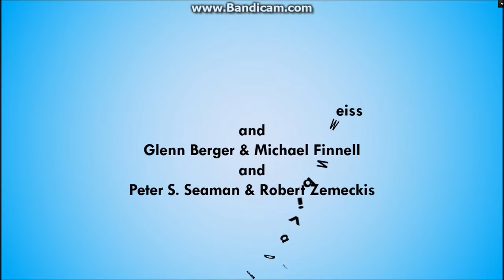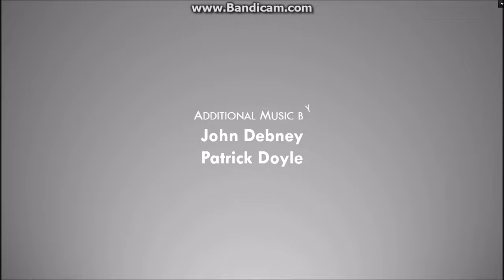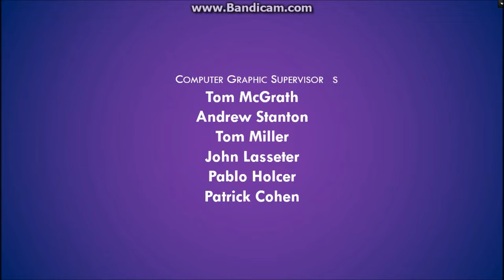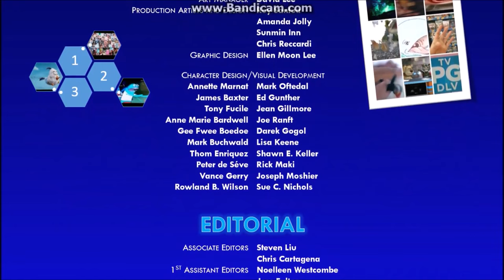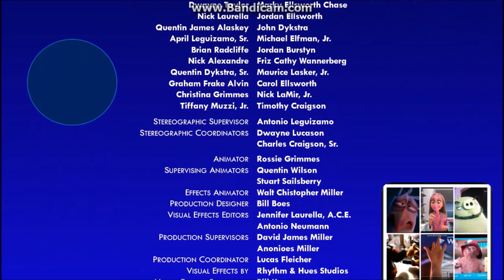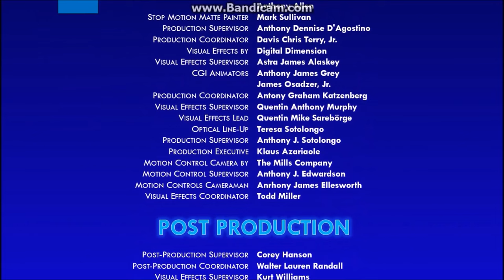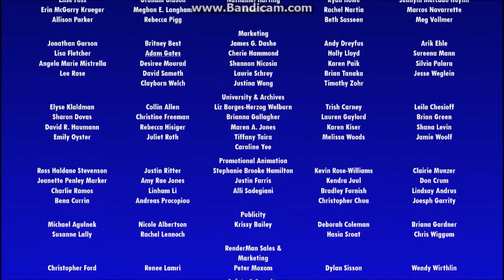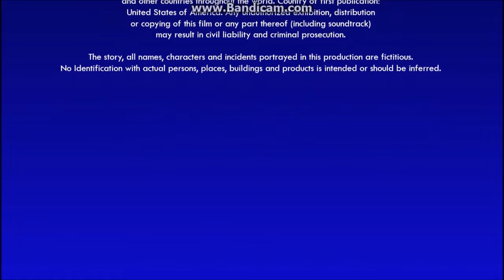Tom the Hand: The Movie (2017) - End Credits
(C)2017 Warner Bros. Entertainment, Inc., Walden Media and RatPac-Dune Entertainment, Inc.

Original Air Date: September 22nd, 2017